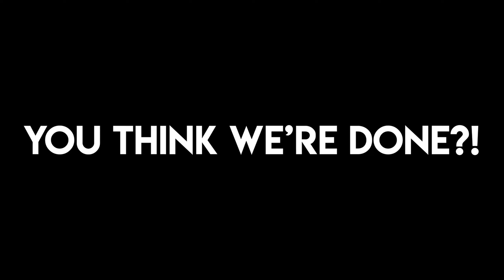Silverlion Grinding Madness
Anything for the Jaguar GR.1A! War Thunder Silverlion grind is maddening.

Special Thanks To My Awesome Patron this month!
Snaipor - Eggboi